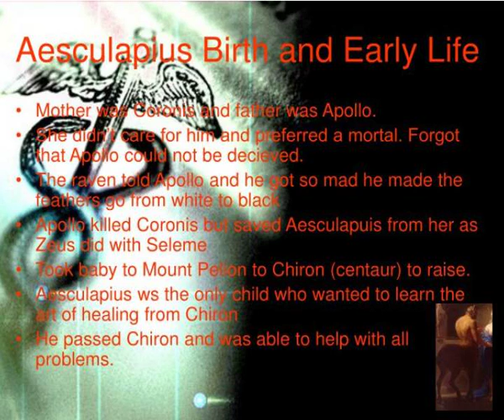midas aesculapius the danaids